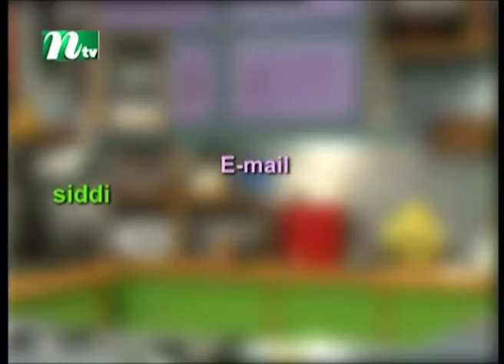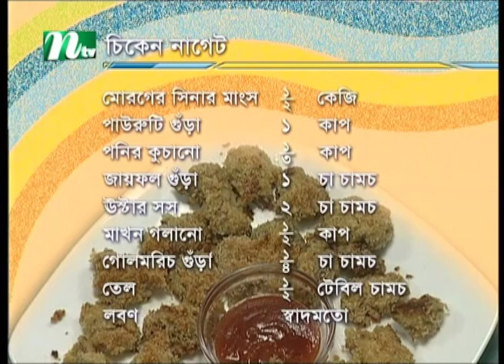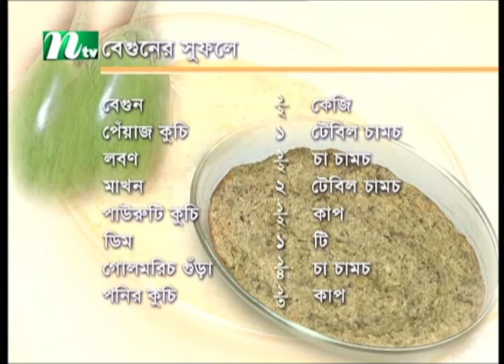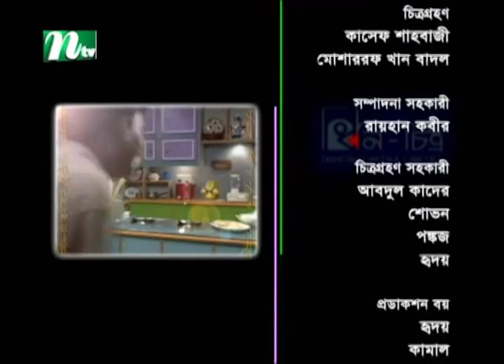বেগুনের সুফলে রান্নার উপকরণ | Siddika Kabir's Recipe | সিদ্দিকা কবীর'স রেসিপি | Episode-32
Story : Siddika Kabir's Recipe Episode-32 | Siddika Kabir & Bina | Food Recipe